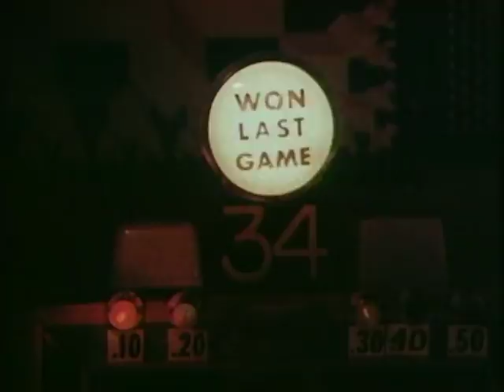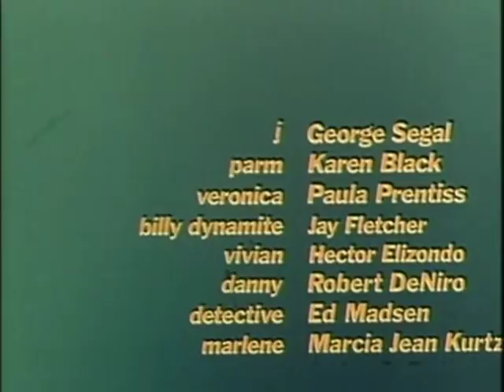Ivan Passer - Born To Win (1971) w/ Robert De Niro ENG Full Movie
Born to Win is a 1971 black comedy film directed by Ivan Passer and starring George Segal, Karen Black, Paula Prentiss, Hector Elizondo and Robert De Niro. Filming locations were in Manhattan and specifically Times Square.

Cast

George Segal as J
Karen Black as Parm
Paula Prentiss as Veronica
Hector Elizondo as Vivian
Jay Fletcher as Billy Dynamite
Robert De Niro as Danny
Ed Madsen as Detective